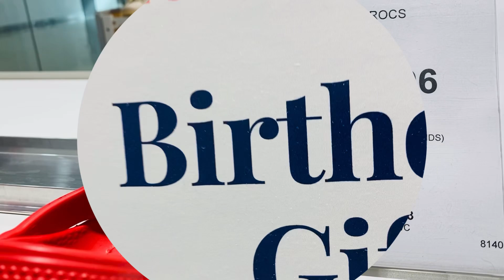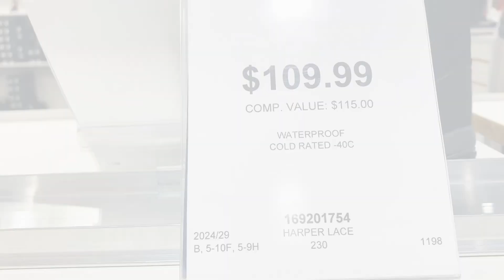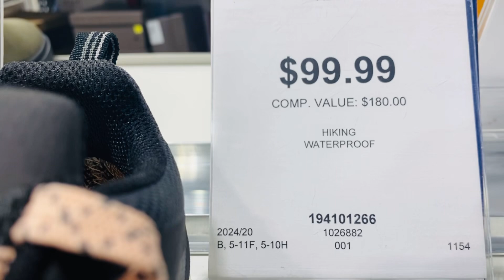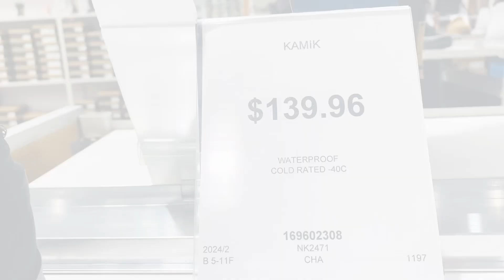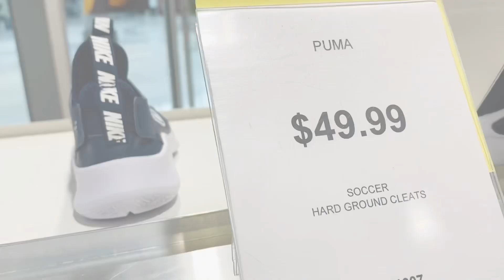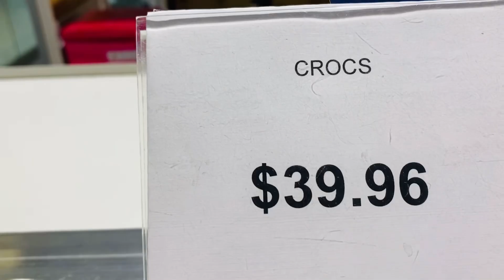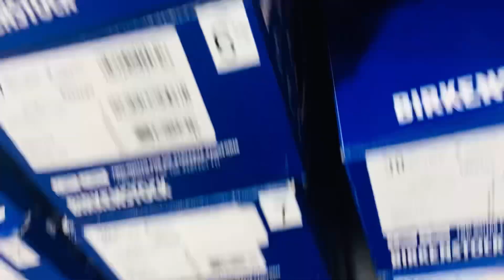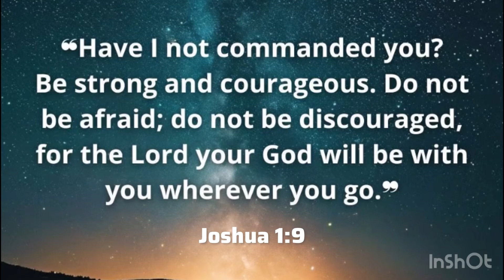THE SHOE COMPANY MILLWOODS BRANCH